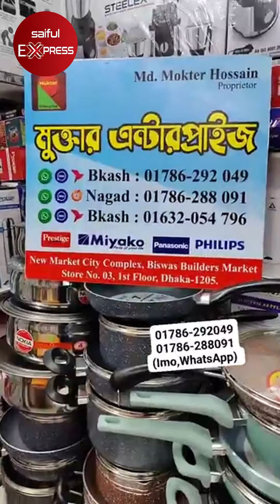আজব পাগলা জুসার কিনুন মার্কেট চ্যালেঞ্জ দামে | Juicer price in BD 2024 | Low price juice maker in BD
সেকেন্ডেই জুস করার পাগলা জুসার কিনুন মার্কেট চ্যালেঞ্জ দামে | Juicer price in BD 2024 | Low price juice maker in BD

Shop Address : Mukter Enterprise
Shop-3, 1st floor, Biswas builders,

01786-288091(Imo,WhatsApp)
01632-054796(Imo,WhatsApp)